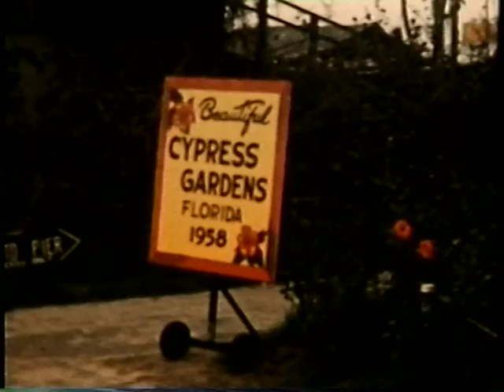Grandpa Steve Old Tapes #3